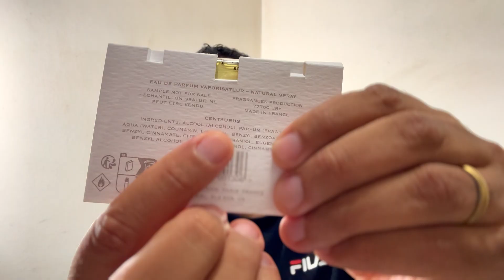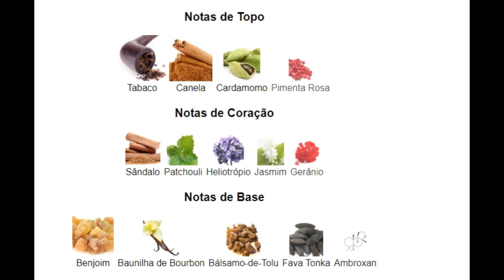NOVO CREED CENTAURUS I PRIMEIRAS IMPRESSOES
COMPRE UMA AMOSTRA OU O FRASCO DESSE LANÇAMENTO EM PREÇO IMBATIVEL!